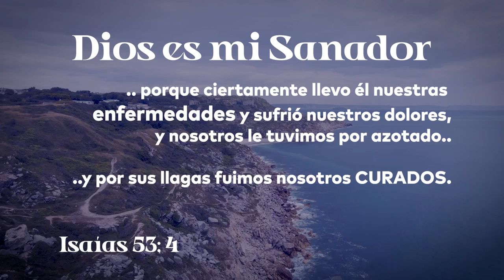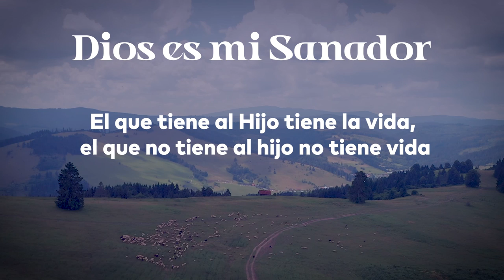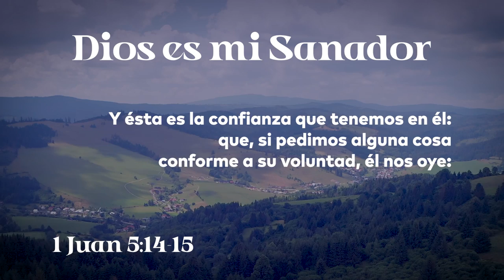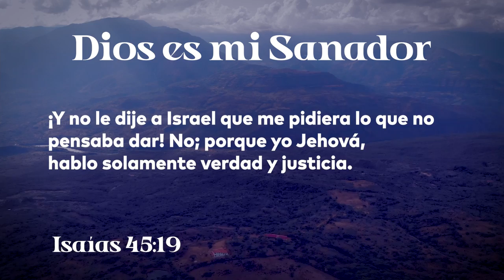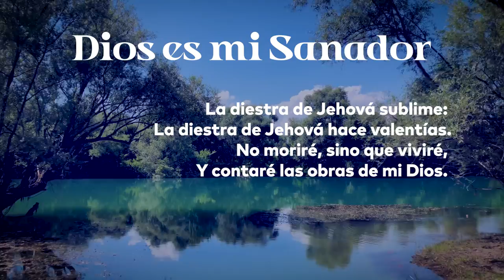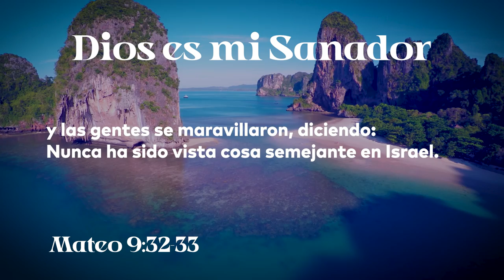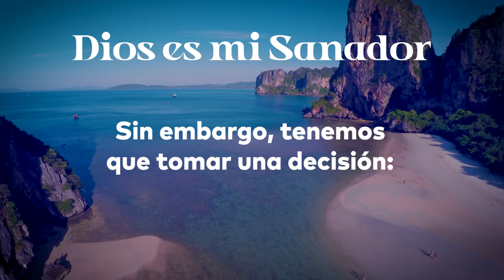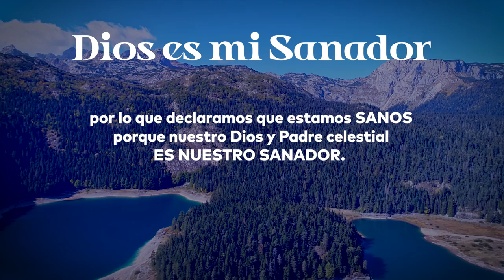Unánimes en oración por la Sanidad - Enlace TV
Como creyentes conocemos que la oración es una de las herramientas más poderosas que nos dejó Dios, y hoy queremos invitarte a que te unas con fe a declarar sanidad sobre la vida de tu familia y todas las naciones.